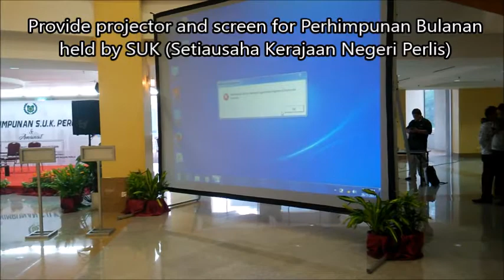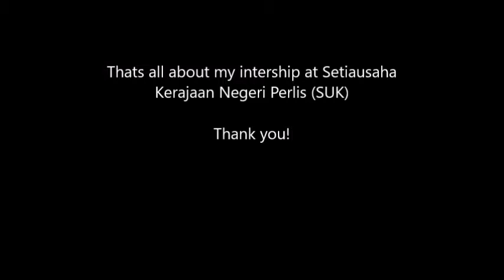Mohd Nasri Bin Nasirisham - Internship Experience at Pejabat SUK Negeri Perlis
Mohd Nasri Bin Nasirisham (RK20)